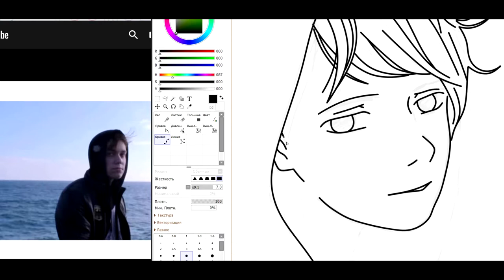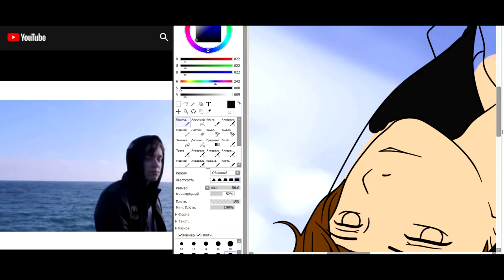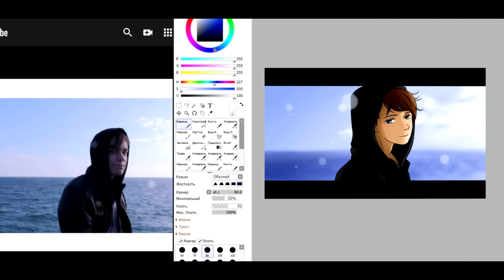🦊Speed paint || Vlad Kim. Euphoria🦊